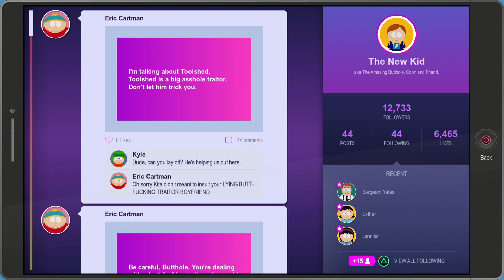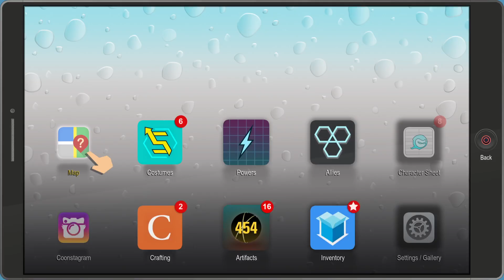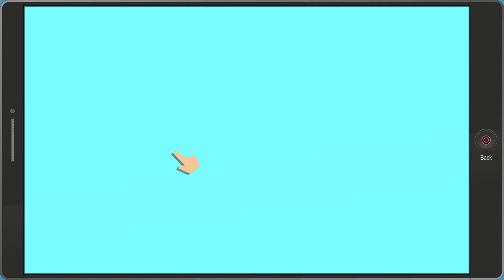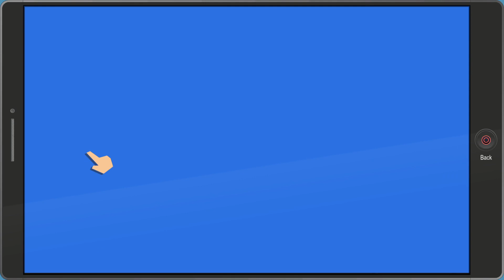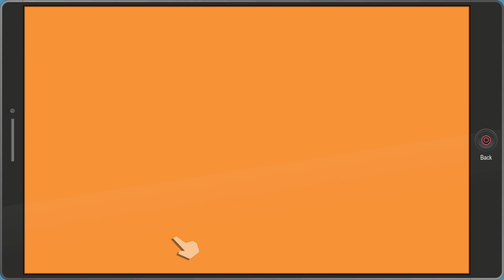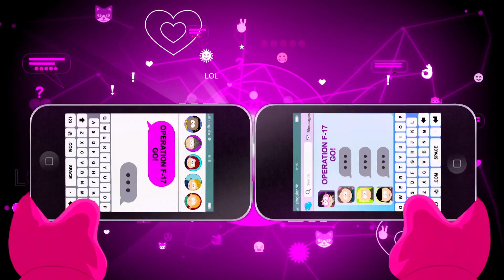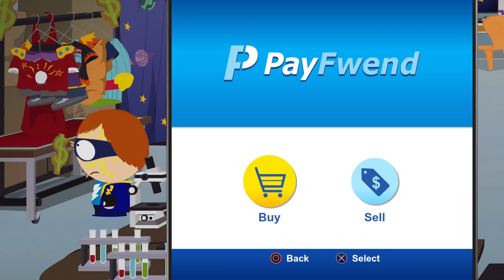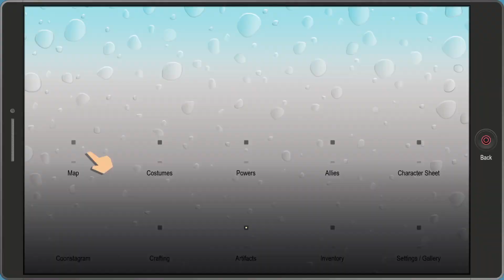CHAOS IS HIS NAME - South Park: The Fractured but Whole - Ep.4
Something is going down at the u-stor-it and it smells like CHAOS...MUHAHAHA